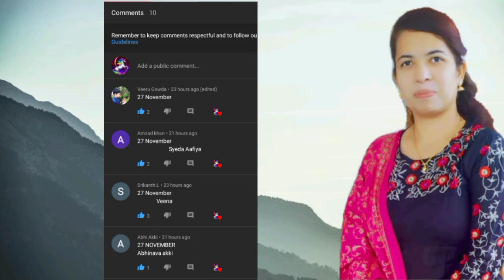30th November ll G.K. Question ll English ll Kannada ll Hindi